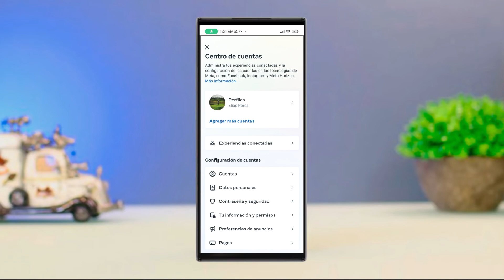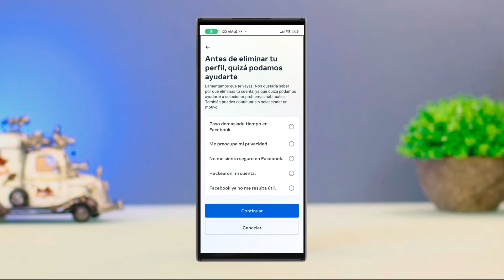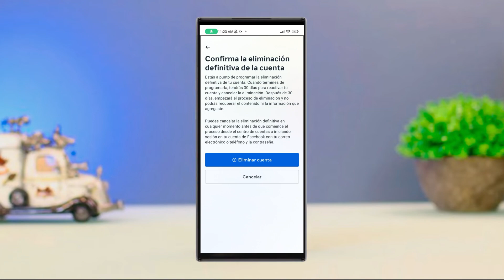❌ Como Eliminar una Cuenta de Facebook Para Siempre 2024 (Paso a Paso) 📲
APRENDE a Como Eliminar una Cuenta de Facebook Para Siempre 2024 en ESTE VIDEO……
En este video le enseñamos a como eliminar una cuenta de facebook para siempre, no olvide ver el vídeo hasta el final para que el método de como eliminar cuenta de facebook para siempre 2024 pueda funcionar, ¿Pudo descubrir como eliminar cuenta de facebook para siempre?, Comente a continuación si desea otro vídeo de como eliminar cuenta de facebook 2024…